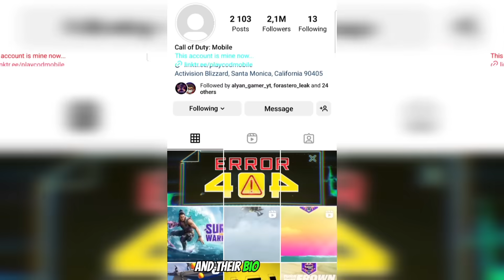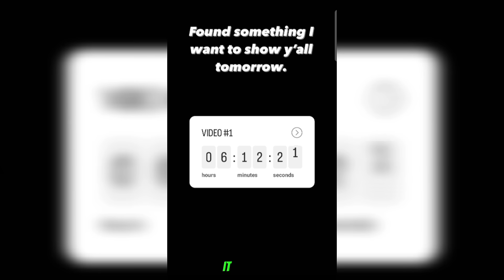Season 8: Error 404! Something Big Is Coming + Free Legendary Skins & New Sai Melee Weapon! Codm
Season 8: Error 404! Something Big Is Coming + Free Legendary Skins & New Sai Melee Weapon!

Credit: @leakersonduty  & @AlyanAhmedGamer  + CAT CN

Music Credit